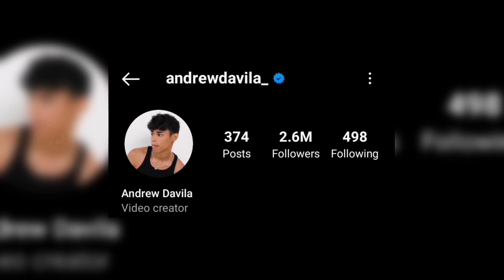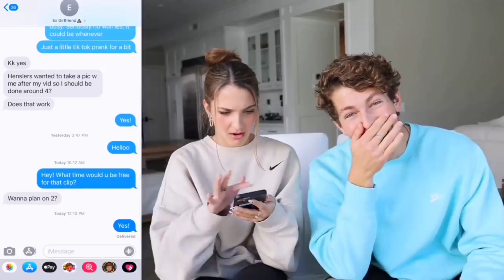Is Lexi Rivera Finally Dating Someone?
Lexi Rivera is a famous influencer and social media celebrity. Many things about her personal life are unknown as she does not like to share this information with fans. Lexi has had many relationships to date but the longest one was with Ben Azelart whom she has known for many years now. However, in 2021, the relationship ended but it seems that it didn't take long for Lexi to get over Ben and find someone new…

Even though she is not currently in a relationship, it could be possible that Lexi may have romantic ties with YouTube Influencer Andrew Davila. Andrew has a bit of background with Lexi from the YouTube community as well. They are social media stars both on Tik Tok and Instagram who were friends for several years now. He was also a member of the Sunset Park group on YouTube, just like her.

Currently, they are suspected to be dating each other. In December 2020, Lexi uploaded a video on her YouTube channel in the style of a prank titled "MY EX MEETS MY NEW BOYFRIEND," in which she and Andrew played a joke on her old boyfriend Ben. This would be a very shocking piece of news as people would have been assuming that this couple was made for each other, and not just friends.